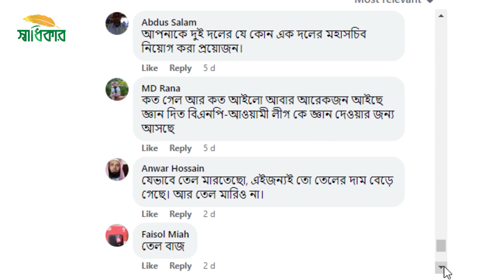দেশের সবচেয়ে বেশি ক্ষতি করেছে তথাকথিত শিক্ষিতরা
আলোচিত হকার সাইফুল ইসলাম বলেছেন দেশের সবচেয়ে বেশি ক্ষতি করেছে তথাকথিত শিক্ষিতরা। সমসাময়িক ভাইরাল ভিডিও নিয়ে এমনটাই এক ভিডিও স্বাক্ষাৎকারে স্বাধিকার টিভিকে জানিয়েছেন তিনি।

গত ১৫ ফেব্রুয়ারি সাইফুল ইসলামের একটি ভিডিও স্বাধিকারের ফেসবুক ও ইউটিউব  চ্যানেলে প্রকাশ হয় এর পর ভিডিওটি ভাইরাল হয়।